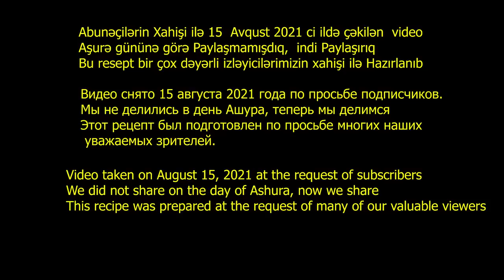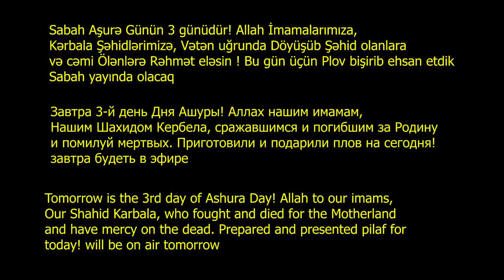Special Honey Cake Recipe for Subscribers Smiley Cake Form Teddy Bear Yojik Cake